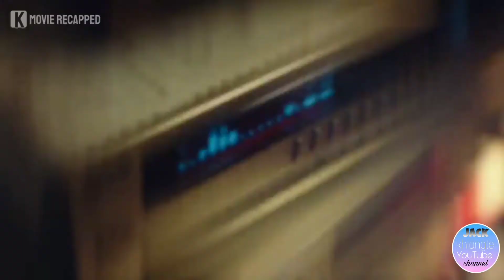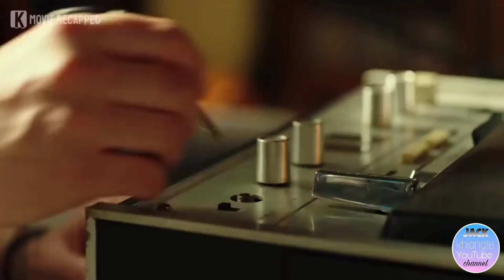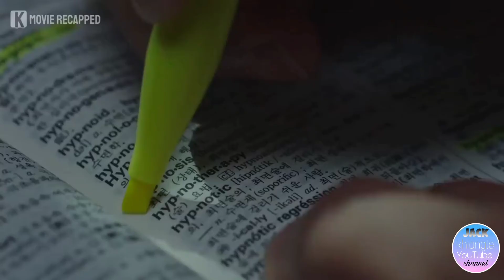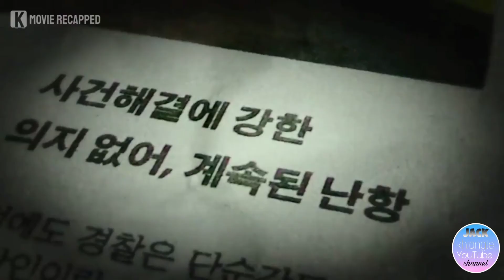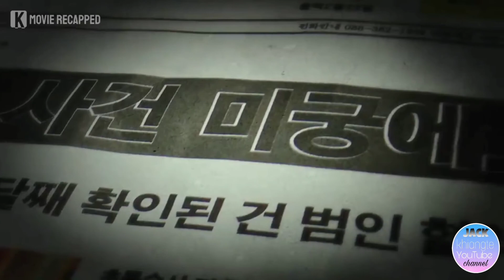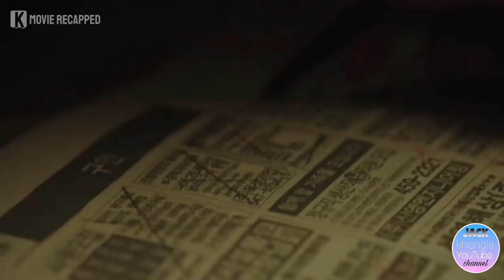Mipa naupangin kum 20 liam hnu'ah a chhungte thattu chungah phuba lak a tum mahse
FORGOTTEN 2017 FULL RECAP MIZO